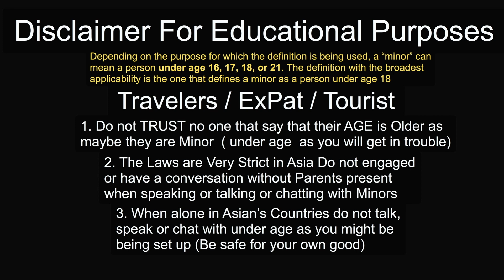For Travelers / Expat / Tourist / Travel Vlog Safety